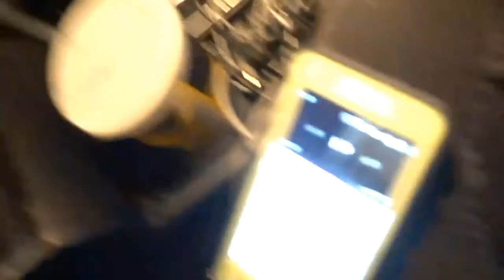GOING TO CRIME SCENES IN LA | Paul's LIVE Daily Vlog [23/1/2019] [1/2 VOD]